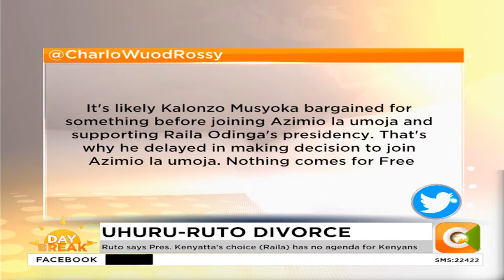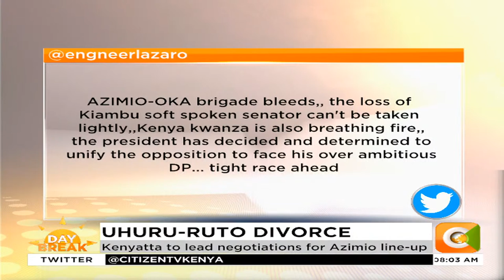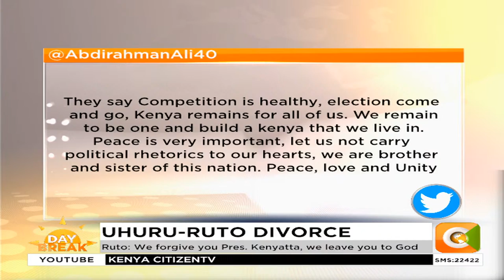| DAY BREAK | Uhuru-Ruto Divorce